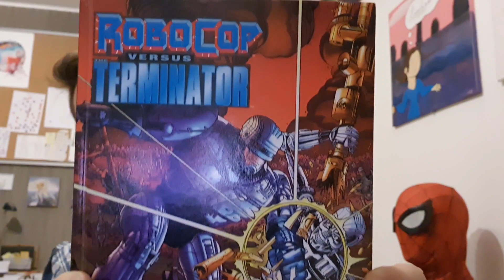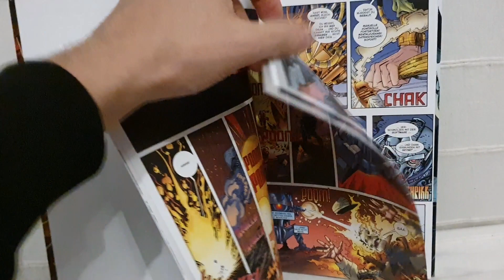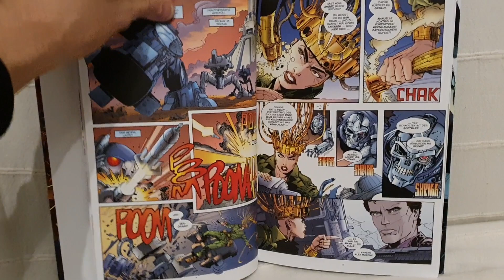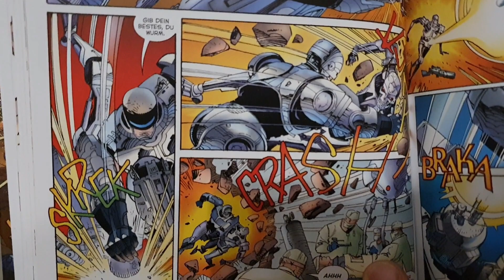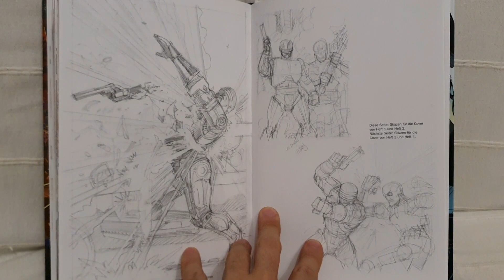Robocop vs Terminator Comic Review von Dark Horse Books (UNBEZAHLTE WERBUNG)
(UNBEZAHLTE WERBUNG)
Hier stelle ich Euch das Comic-Crossover Robocop versus Terminator von Frank Miller und Walter Simonson vor. Eine Comicreihe, die mehr zu bieten hat als nur Action und Lizenz.